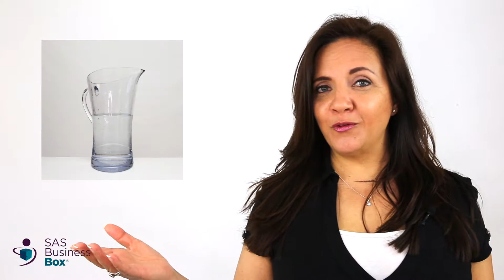What's the difference between Gross Profit, Operating Profit and Net Profit?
Struggling to understand these three key profits in your business? This video simplifies it for you.